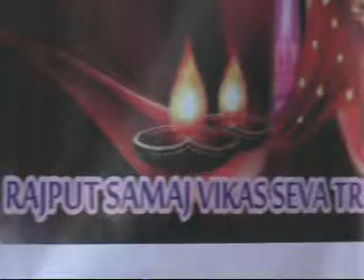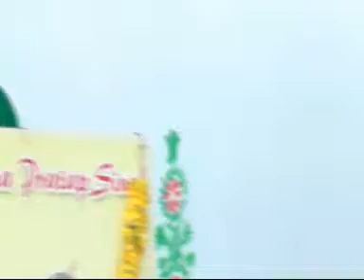maharana pratap 02